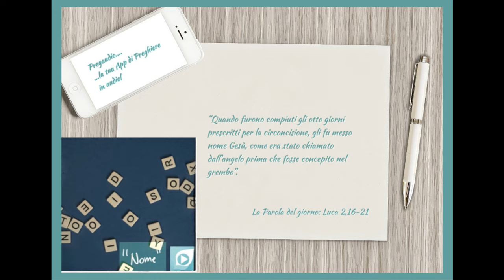Vangelo del 1. Gennaio 2024: Luca 2,16-21 con il commento di don Franco Mastrolonardo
In quel tempo, i pastori andarono, senza indugio, e trovarono Maria e Giuseppe e il bambino, adagiato nella mangiatoia. E dopo averlo visto, riferirono ciò che del bambino era stato detto loro. Tutti quelli che udivano si stupirono delle cose dette loro dai pastori. Maria, da parte sua, custodiva tutte queste cose, meditandole nel suo cuore. I pastori se ne tornarono, glorificando e lodando Dio per tutto quello che avevano udito e visto, com'era stato detto loro. Quando furono compiuti gli otto giorni prescritti per la circoncisione, gli fu messo nome Gesù, come era stato chiamato dall'angelo prima che fosse concepito nel grembo.